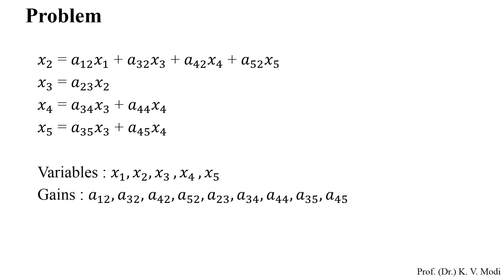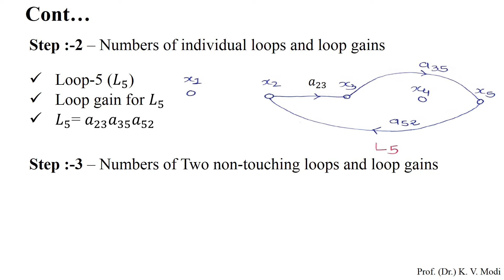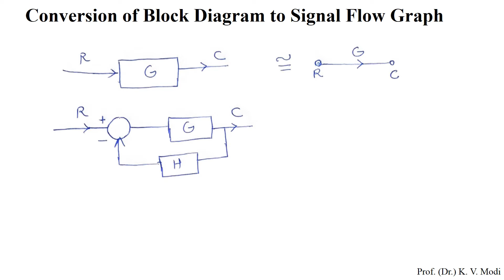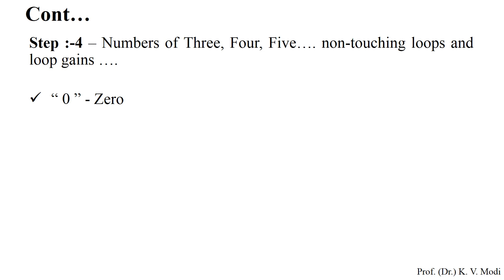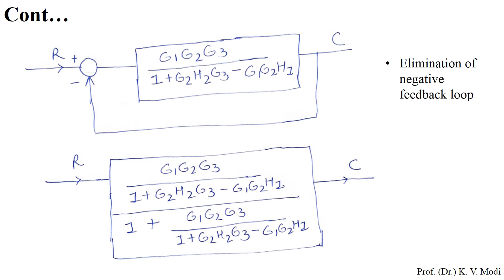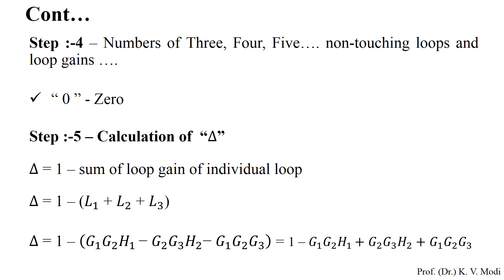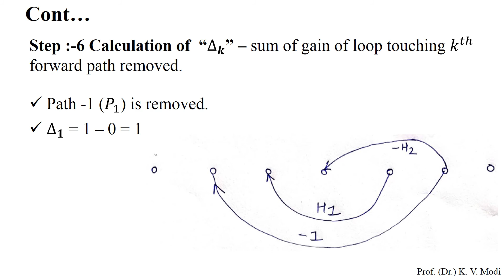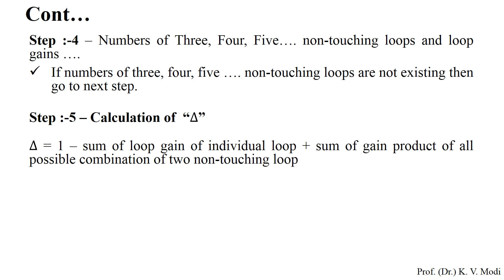Modelling of Control System - Signal Flow Graph